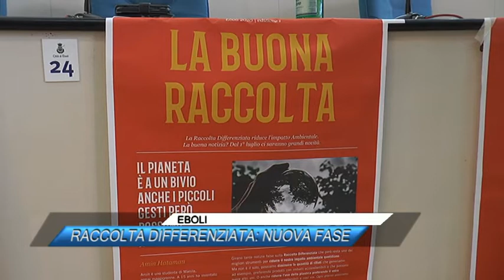EBOLI, RACCOLTA DIFFERENZIATA NUOVA FASE